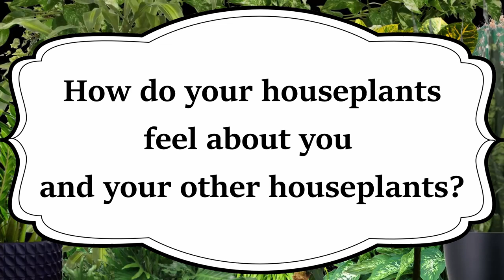Do your Houseplants Love You? | Can plants feel things?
Hey guys!  Thanksto Holly and Cristel for their cool plant stories.  Can't wait to hear what your thoughts are on this subject.

'The Giving Tree' by Shel Silverstein

Follow @hall_stef  @theplanthall

Light, Moisture, and PH Gage:

Humidity Meter:

Good Dirt (yep, that's what I said):

Perlite (so important in my opinion):

Fertilizer (Weaker weekly, during the growing season):

Pest Control:
Insecticidal Soap
Neem Oil

Fungus Gnats Control:
Mosquito Bits
Yellow sticky traps

Humidifier (If you can't find one at a yard sale):

Rooting Powder:

Hope you have a great day!  Plant on!